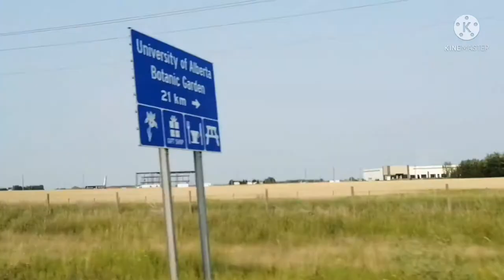WHEAT FARM AT DEVON | Devon, Alberta | ZENith BEE